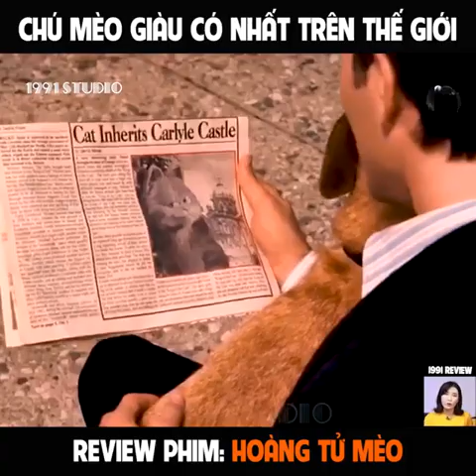review phim hay-Cuồng phim| Hoàng Từ Mèo